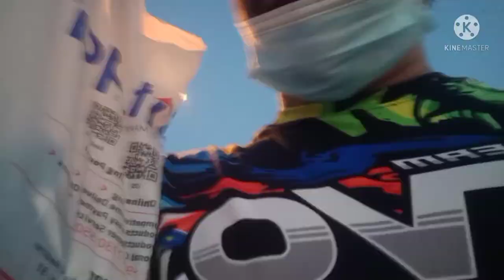hanap basketball court in doha qatar